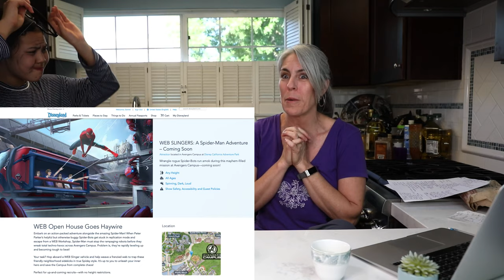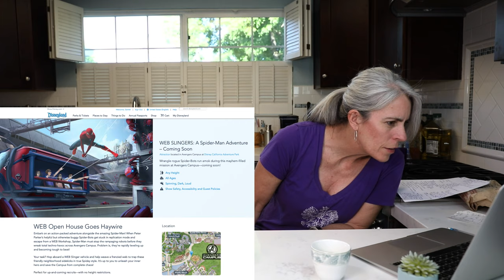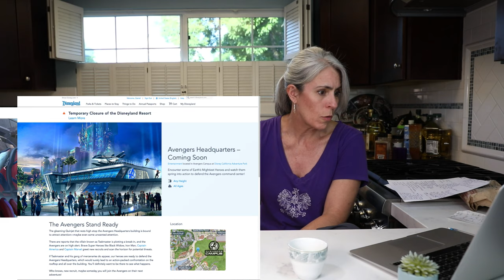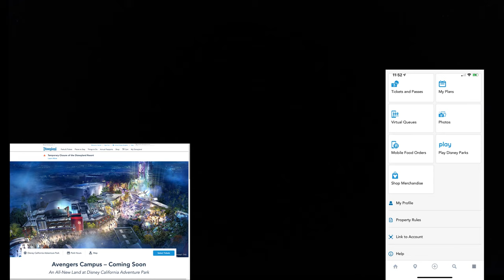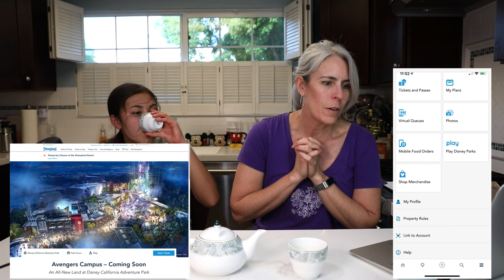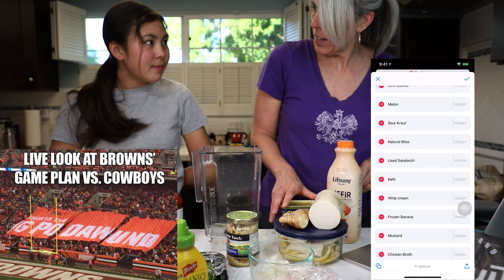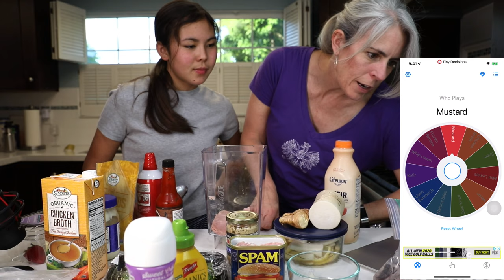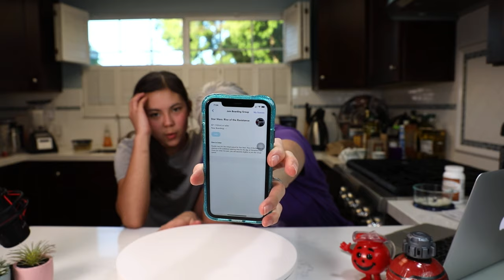Meet Great, Great Granny Gertrude as She Shows You What's in Her Purse/Mickey and Minnie Figpins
Come learn from our Great, Great Granny Gertrude. She will show you the secrets to living a long and prosperous life. Michelle and Hannah will show you why it's a bad idea to allow the Wheel of Fortune to pick your ingredients for a smoothie. The will be some Disney talk and last but not least we will be showing the Limited Edition Mickey and Minnie Mouse Figpins from Box Lunch.